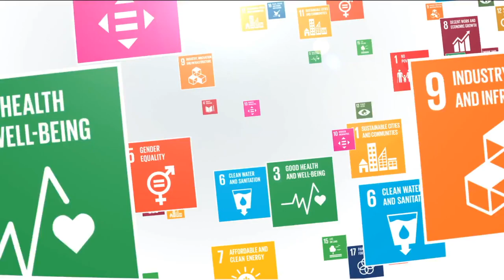Corrine Woods & Cheryl Wannell of World Food Programme on Urgency Of Action To End Hunger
Corrine Woods, Director of Communications at the World Food Programme and Cheryl Wannell the CEO of SAWA Global Cinema Advertising Association speak about partnerships at the 2018 Global People's Summit